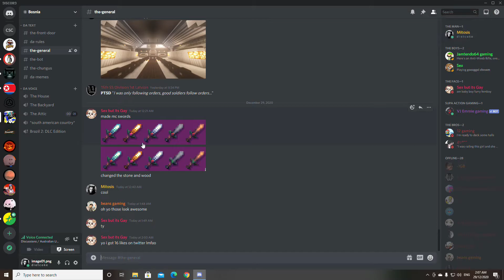Discord.mp8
You've Been Paralyzed